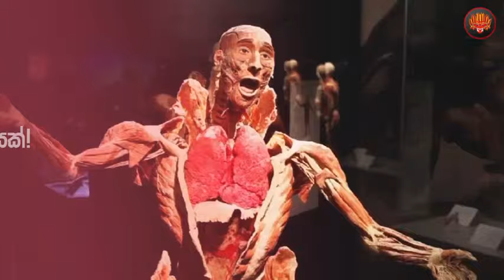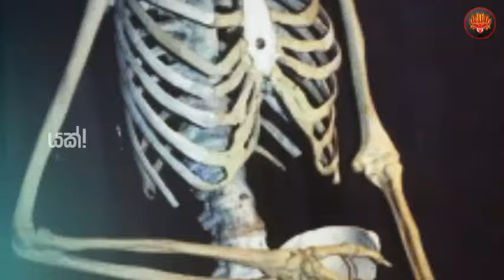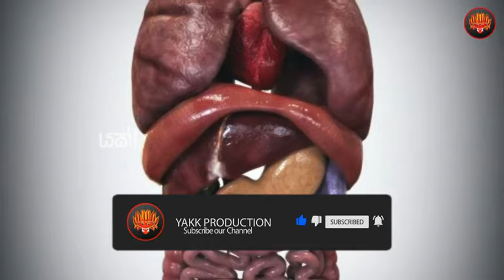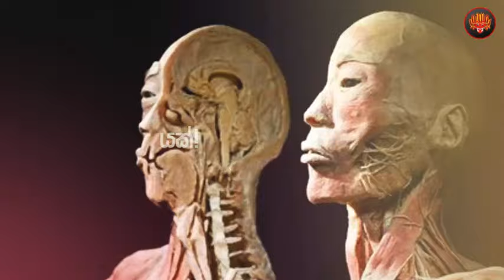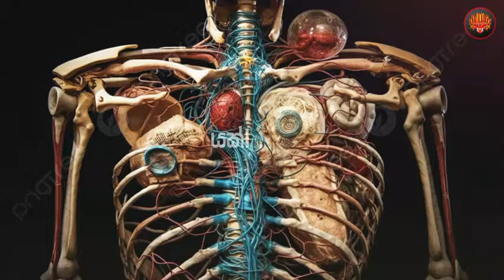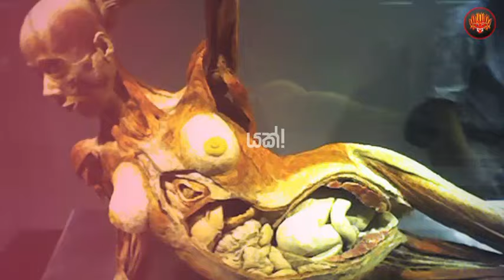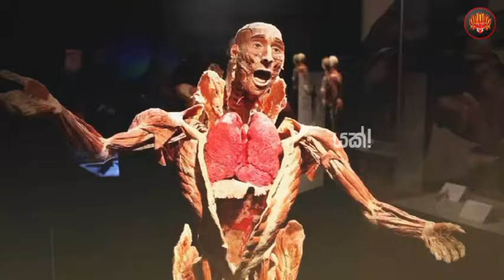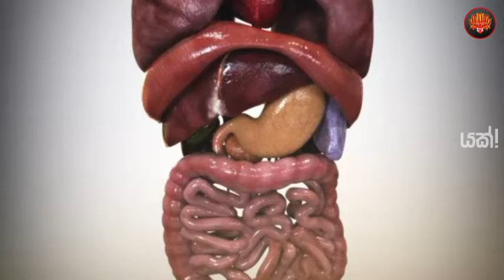මිනිසුන් කථා කරන්නත් අකමැති රකින්න දුෂ්කර බඹසර සීලය ගැන වෙනස් පැත්තක්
මිනිසුන් කථා කරන්නත් අකමැති රකින්න දුෂකර බඹසර සීලය ගැන වෙනස් පැත්තක්

facebook Page එකට සම්බන්ධ වන්න -   / yakk-production-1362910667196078